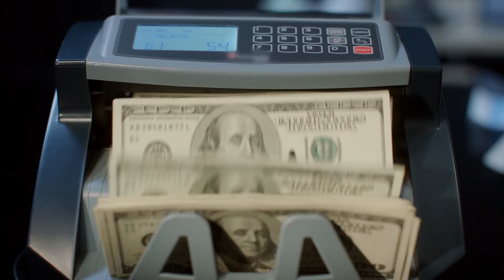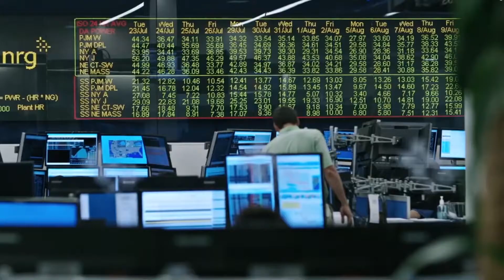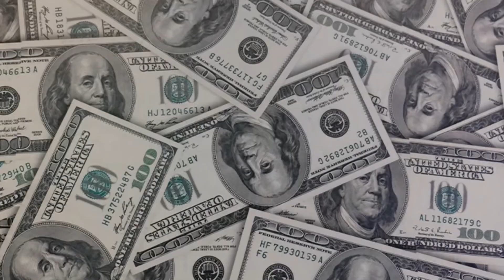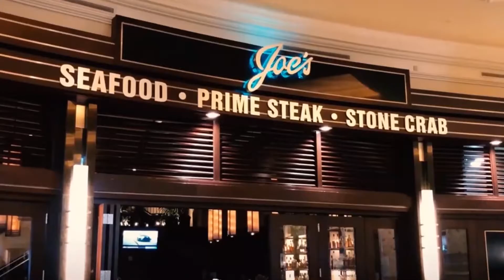10 Reasons Why You Should Relocate To The United States Now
Today we take a look at the advantages the USA has over other nations and why you should relocate to the united states.